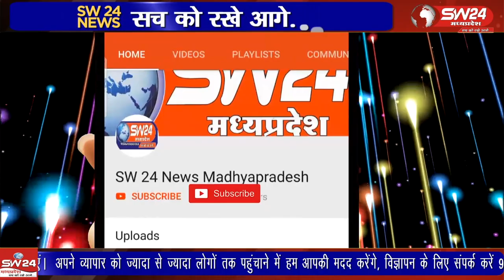रानी अहिरवार ने भालबामोरा चौराहे की शराब दुकान और अवैध शराब ब्रिकी की शिकायत की है,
जिला पंचाययत सदस्य रानी अहिरवार ने एसपी दीपक कुमार शुक्ला से भालबामोरा चौराहे की शराब दुकान और  अवैध शराब ब्रिकी की शिकायत की है,
कुरवाई से शानू खान कीे रिपोर्ट।